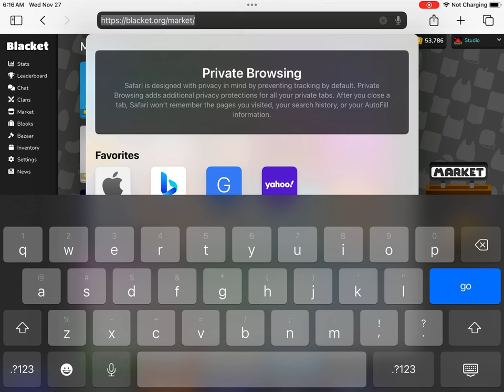RIP Time Pack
They got rid of the time pack in blanket, i think I’m the first to notice